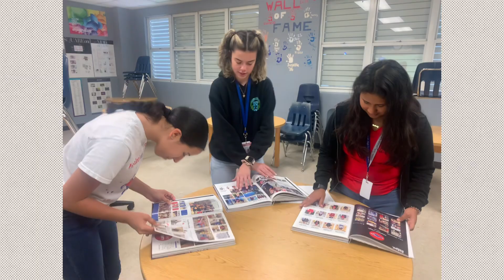2023 Hiways Reveal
Unboxing the 2023 Yearbook, Hiways